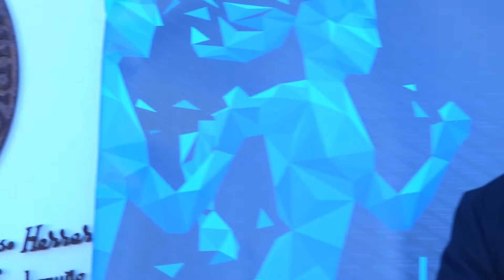APDV anuncia "Los desayunos de la APDV"